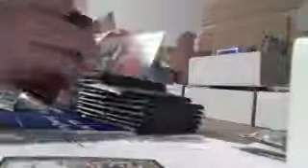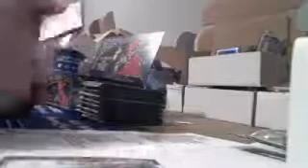AIC TCG #2 - '15 Topps Gypsy Queen Case Break Box #10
AIC TCG #2 - '15 Topps Gypsy Queen Case Break Box #10 - Captured Live on Ustream